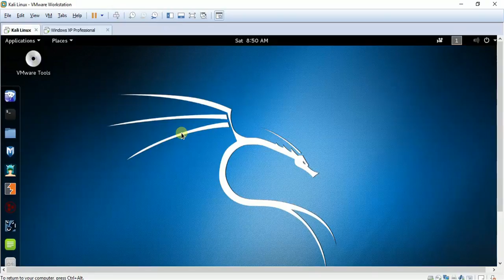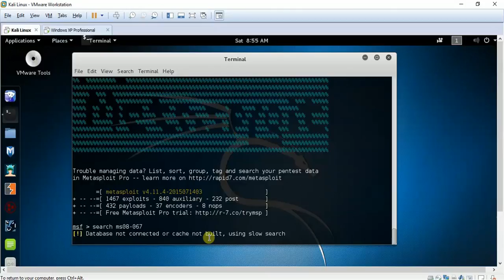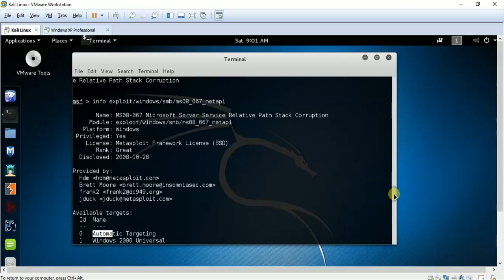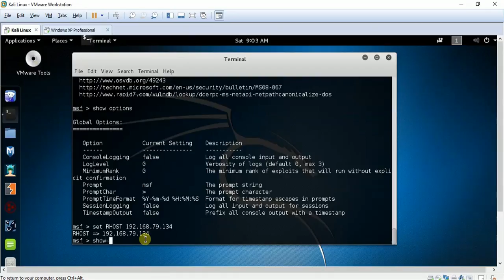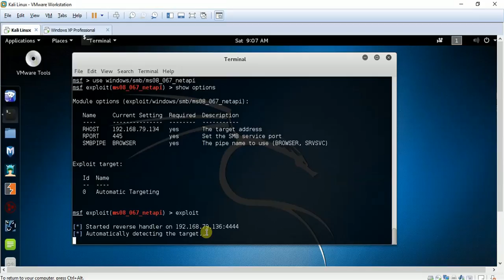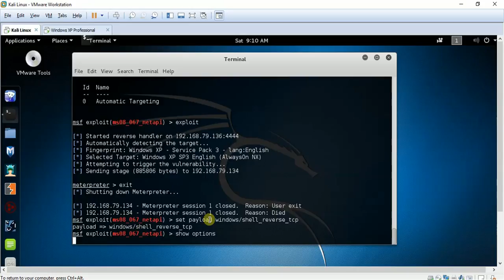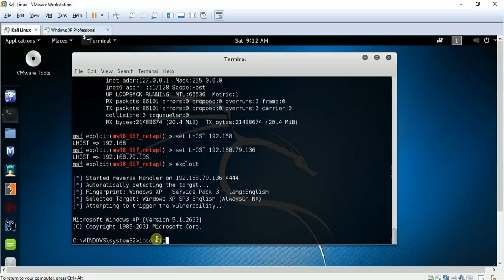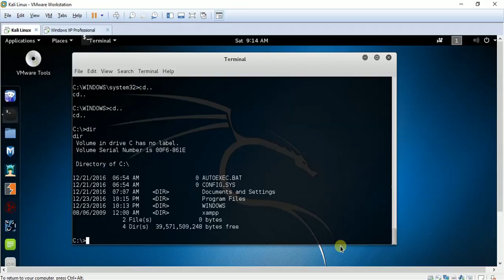Basics of Metasploit - Part - II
Learn how to use metasploit in kali linux hindi tutorials. Learn Complete ethical hacking from my Channel and support me :)